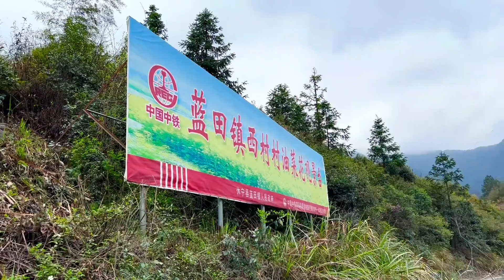第一次骑单车日行78公里，全身力气消耗殆尽，还以为得了病（上）